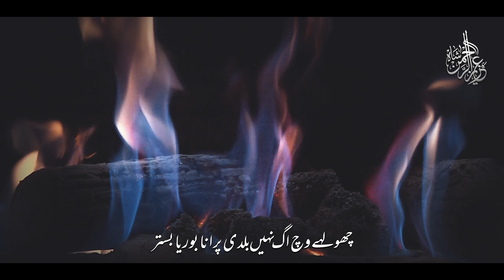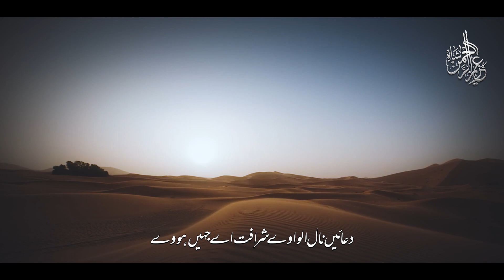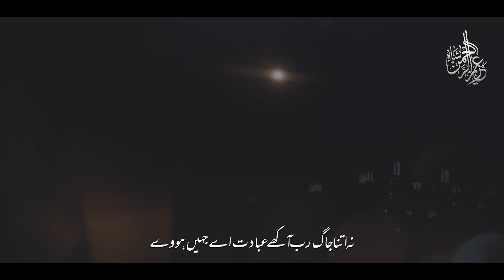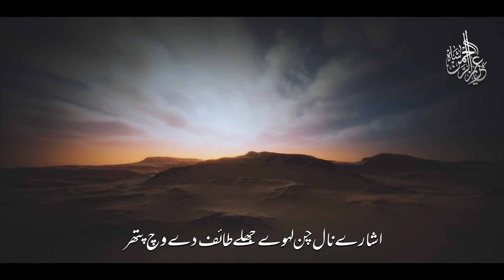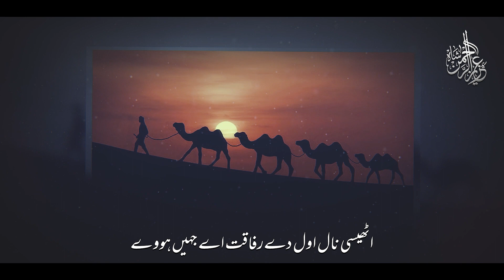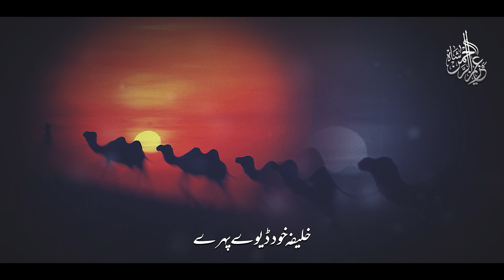Heart Tuching New Kalam Karan Dushman Bhi Tareefan ||Syed Aziz Ur Rehman Shah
Heart Tuching New Kalam
Karan Dushman Bhi Tareefan
کرن دشمن بھی تعریفاں لیاقت اے جہیں ہووے
Syed Aziz Ur Rehman Shah
Audio: Mr Production